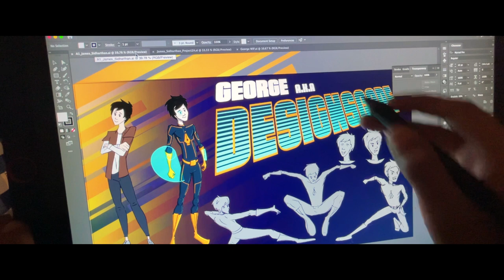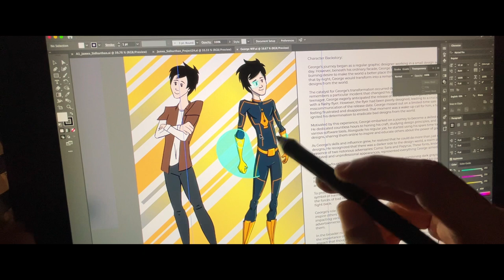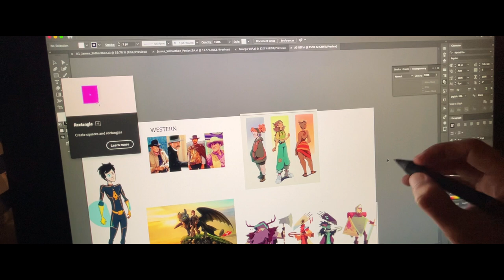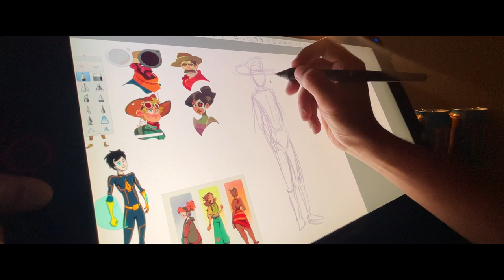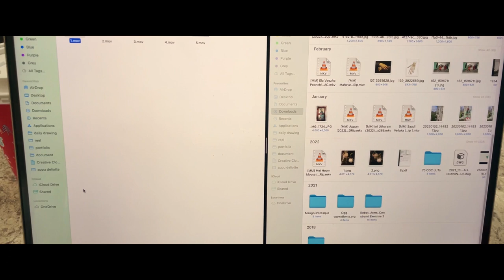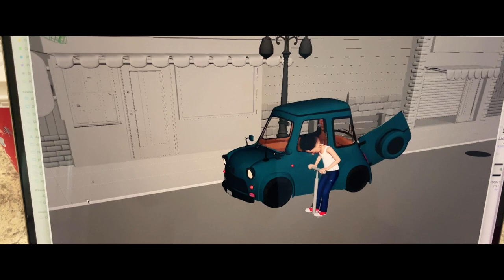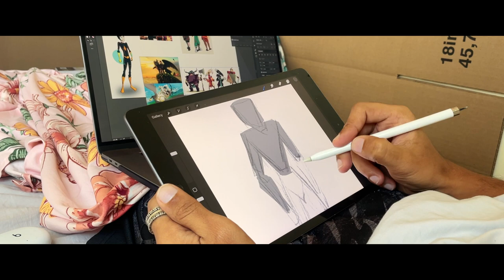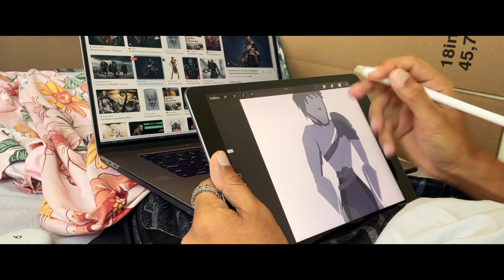Slice of Life - Episode 3: VR Painting, Assignments, and Assignments.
Welcome to Slice of Life, where I document and share the extraordinary within the ordinary moments of my journey. From the mundane to the magical, this series is a personal window into my life, created for the purpose of cherishing memories and inviting family, friends, and all those who wish to join along for the ride.